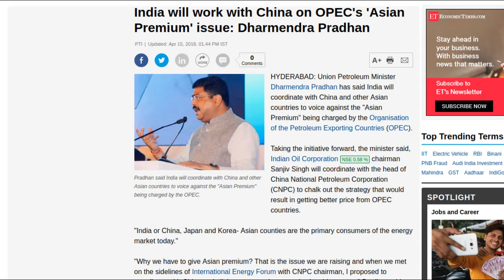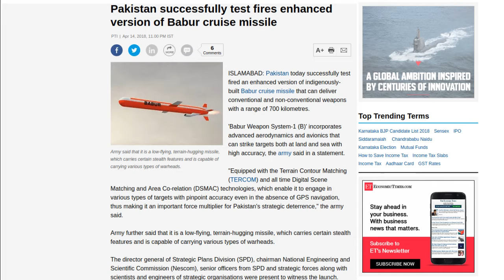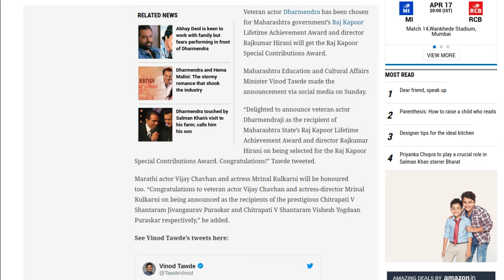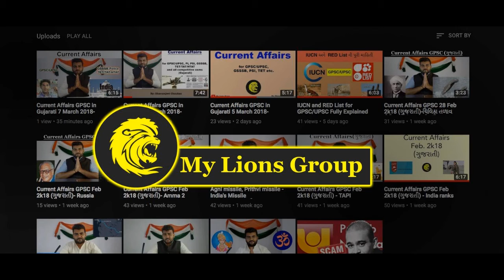Current Affairs GPSC 16 April,2018 in Gujarati OPEC,Babur Missile